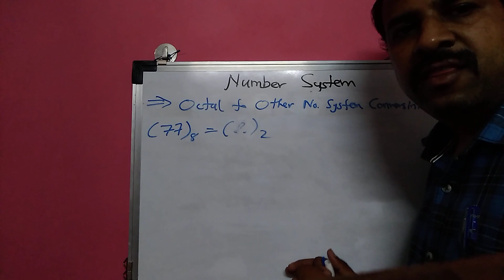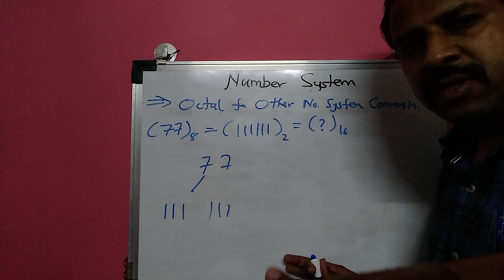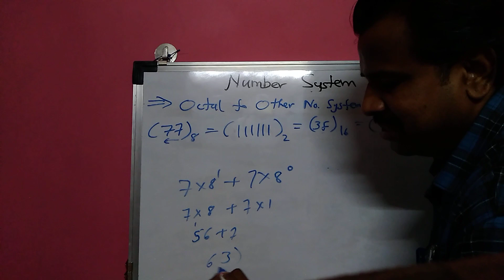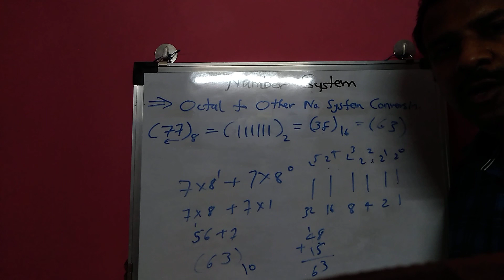Octal to other number conversion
Octal to Binary, Decimal, Hexadecimal & vice versa conversion